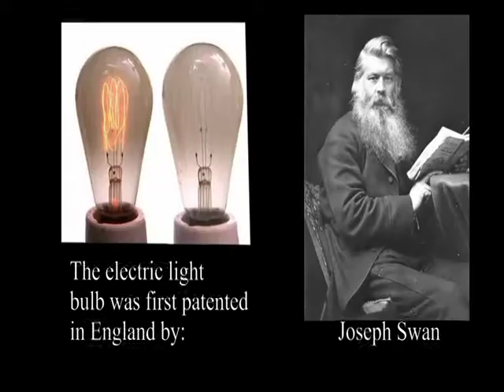Simply the Best Highlights BVHS.mpg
Highlights from Concert Voortrekker Hoërskool